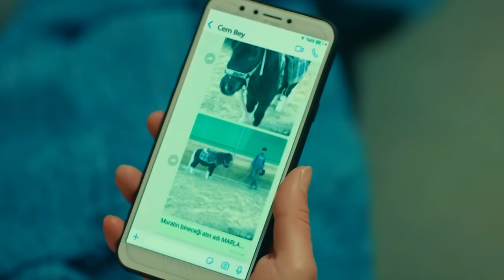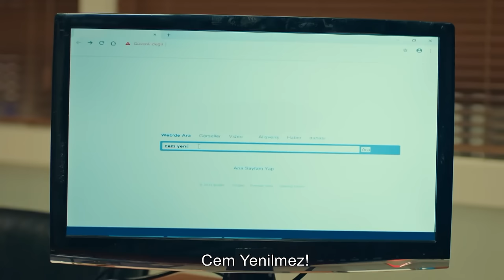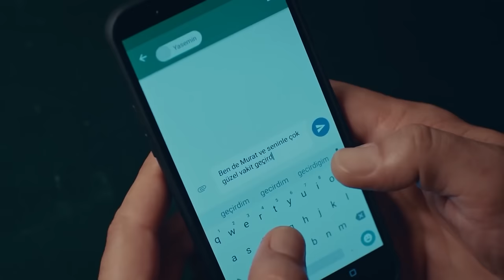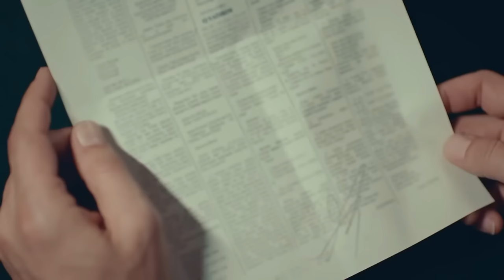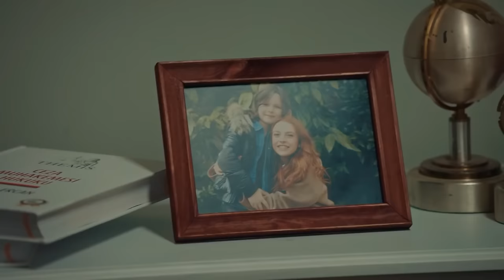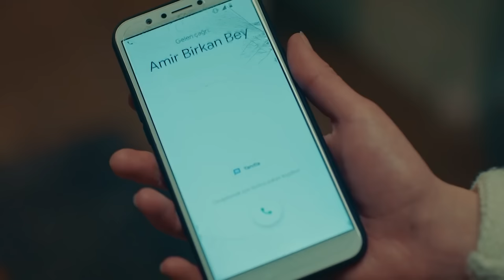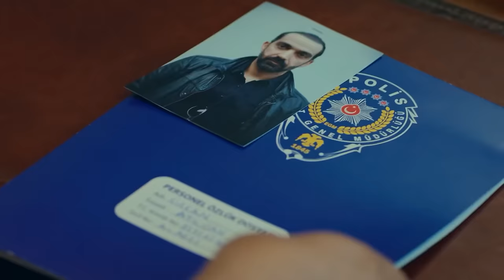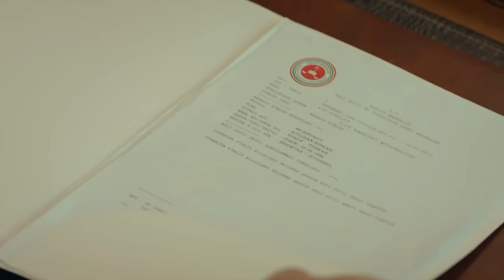Leke Episode 8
The unforgettable series of Turkish television are on Turkish Mirror!

Leke:
Cem is a young businessman working as the assistant CEO in Marine Marine Holding. He built his life around his work. When he was a child, he and his brother Arda had witnessed something that broke up his parents and ruined their lives. Cem’s dark past left him with traumas he couldn’t overcome. As he doesn’t believe in love or family, he always remained distant towards women. The organization company which is run by Serpil, Yasemin’s boss, is holding a commercial launch night for Marine Marine Holding. Yasemin will face the greatest challenge she’s ever faced in her life tonight.  The incidents during this night will bring Cem and Yasemin against each other. Yasemin shares an apartment with Şirin, whom she grew up with at an orphanage. One day, a call from Şirin will turn her world upside down.

Cast: Melis Sezen, Burak Sevinc, Selahattin Pasalı, Selen Ucer, Tolga Gulec, Tugce Acıkgoz

Genre: Drama
Production: Tims&B
Producer:  Timur Savcı, Burak Sağyasar
Script: Yıldız Tunç, Derem Arpacı
Director: Metin Balekoğlu, Şenol Sönmez